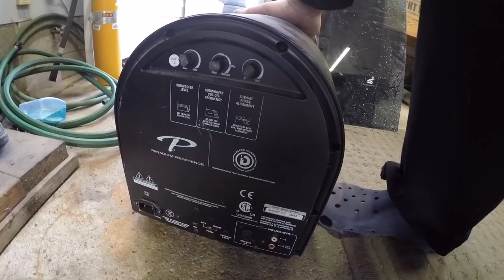Don't Buy This But Buy That And Say Away From This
Just playing around in the garage telling you my thoughts .

BillSiff Gear boys and girls

BillSiff
579 Main St
Wyoming Ont.
Canada
N0N 1T0